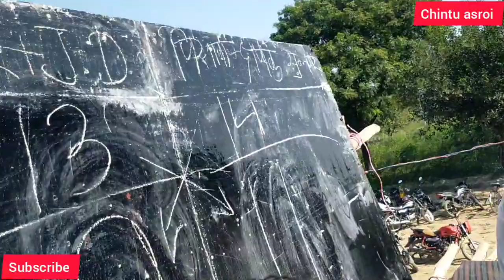Final || Part-2 || 🔴 (Live) || Bobby + jd + Aashis vs Robin bhutgdi + Satendar+ Deepak vill-Pashu